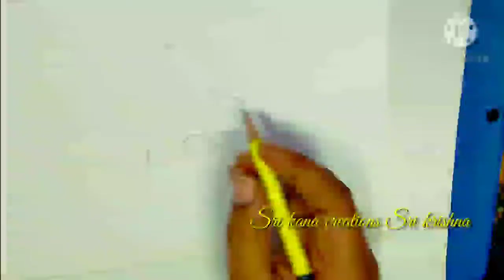soo cute fish drawing and painting/how to draw fish easy/easy drawing/ಮೀನಿನ ಚಿತ್ರ ಪೇಂಟಿಂಗ್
Sri kana creations Sri krishna